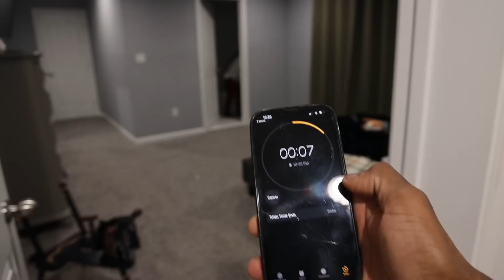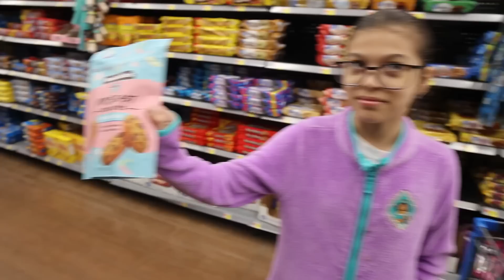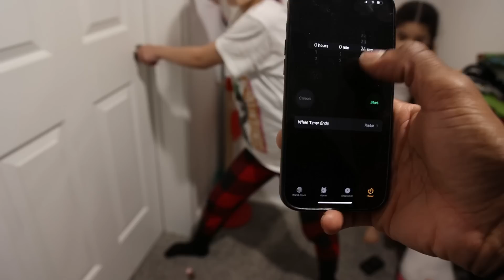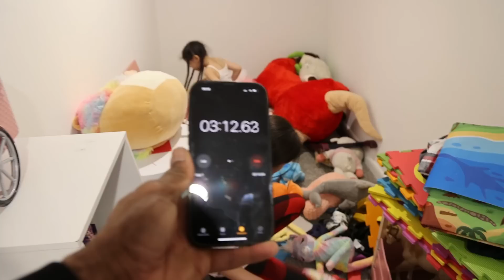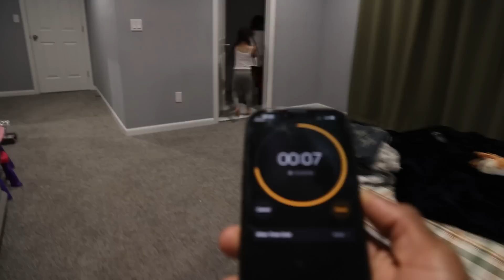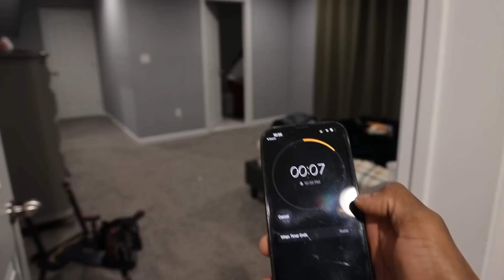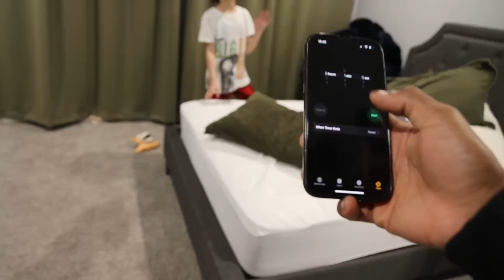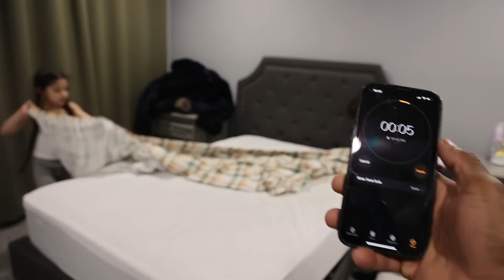Daddy & Daughters SURVIVING 24 Hours Overnight In GIANT Closet